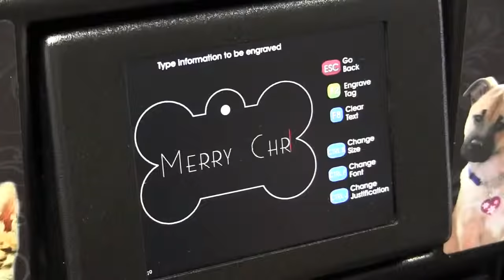iMARC 2015 Christmas Video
iMARC the Ultimate Pet Tag Engraver 2015 Company Christmas Video.

Wish You a Merry Christmas, F sharp major, COURTESY of iStock.
Stock audio ID: 76693621